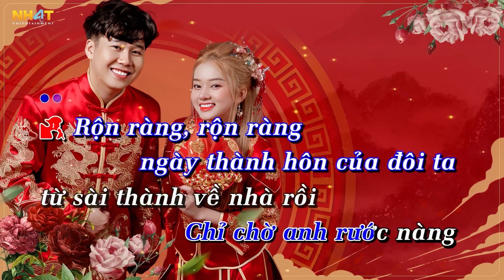KARAOKE CƯỚI HÔNG CHỐT NHA CÓ RAP | ÚT NHỊ x ĐỖ THÀNH DUY